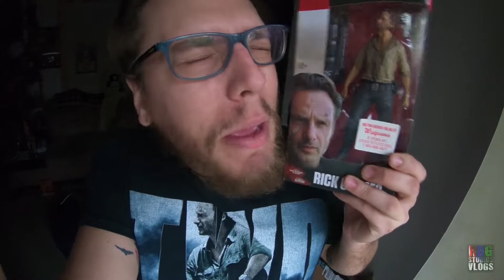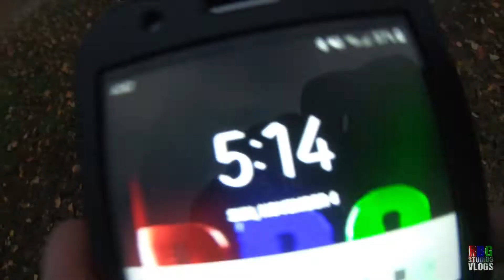THROWN FOR A LOOP!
Vlog #144 - In today's vlog,  it's rainy and gloomy all day, the weather set the mood for Andrew Lincolns departure off The Walking Dead, I forgot it was daylight savings time, threw my whole day off, talk about the finale without spoilers, all in one and more! Join us for laughs.

Title: It´s True (Vlog Music)
Artist: Dj Quads
Genre: Hip Hop & Rap
Mood: Bright